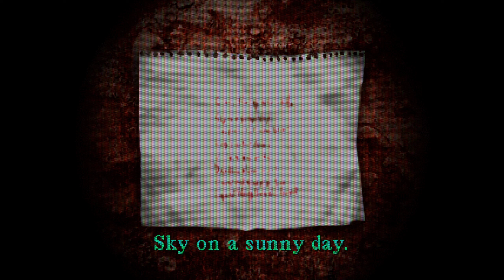Pt 18 | Silent Hill [Retroarch]